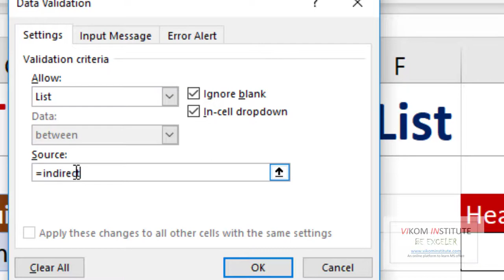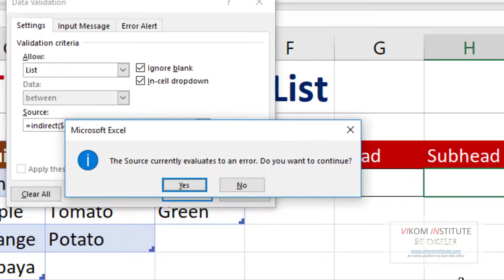Multiple dropdown list in EXCEL